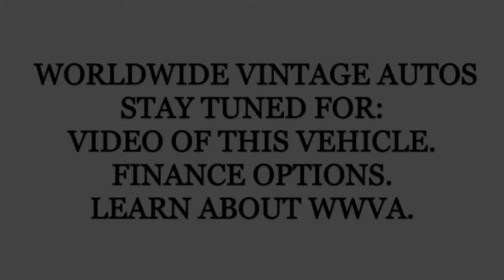1987 JEEP CHEROKEE CHIEF